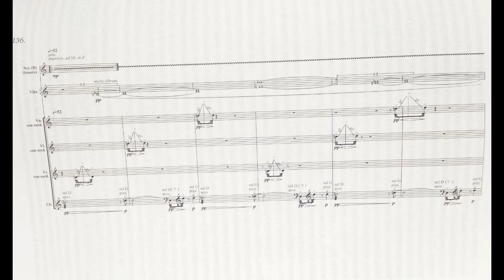Фарадж Караев \ Faradj Karaev - Вавилонская Башня \ Babylonturm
Премьера – Atlas Ensemble (Amsterdam, Holland), дирижер Ed Spanjaard.
Малый зал Берлинской филармонии им. Г.ф.Караяна. 13.09.02.